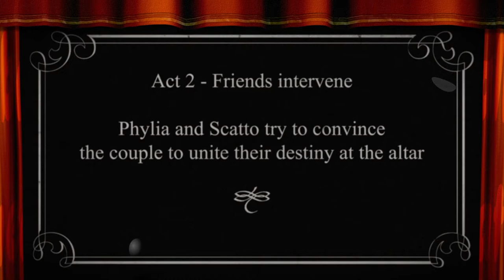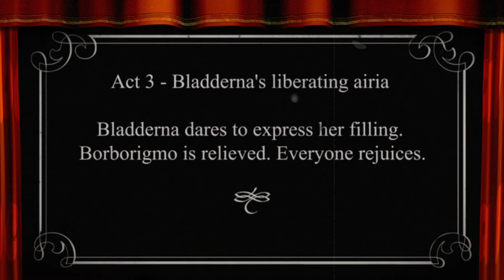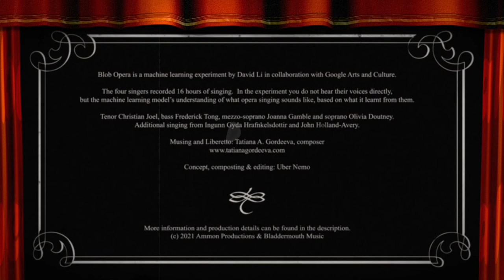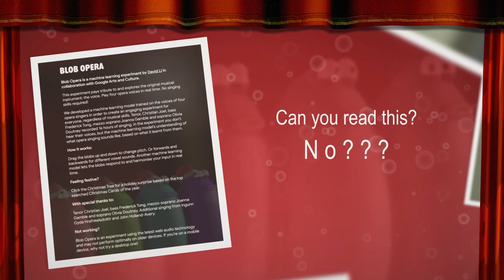BLADDERNA by Tatiana A. Gordeeva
The official "release" of my Bladderna, a blopera in 3 acts, my blopus No. 1, my modern high-tech take on the commedia dell'farte (sic) ;)

This blopera (blob opera) was created using artificial intelligence (ai), with a little bit of natural intelligence. You can see me (aka the cursor) moving manually one of the “ai singers” to create the main melody line while the AI automatically generates the accompanying harmonies in real-time for the other (lower-range) ai-singers. The improvised singing footage was captured live from my computer screen.

The voices that you hear, although based on more than 16 hours of recording of real opera singers (whose names are below), are not simply their sampled voice but a recreation of what the AI deep learning has understood about opera singing based on the examples contained in the recordings.

The AI deep-learned about opera singing and was able to generate it in real-time, following my mouse movements controlling only the top voice at any instant. The vertical movement controls the pitch over one octave of the chosen ai-singer’s vocal range and the horizontal movement controls the vowel or syllable expressed making it possible to imitate some nondescript language.

I had a lot of fun, but it took many hours of practice to learn to control this unique “instrument”. I was composing, or more precisely improvising, with no edits permitted as everything in one segment is happening in real time and is recorded directly from the screen. What you see is really what you hear!

All the music you hear is mine, from the orchestra behind the Rise of the Balloon intro and the Ammon Productions logo at the end to the jazz piece extract used in the end credits called Soft Blop (a pun on hard bop). And of course, all the melodic lines in Bladderna, my first-ever ai-assisted blopera!

I would like to thank David Li, the developer, with Google, of this deep learning system for music. The potential of this type of technology for the arts is immense, especially in combination with advanced physical modeling of instruments.

I am indebted, in more ways than one, to Uber Nemo, from Ammon Productions, who gave me this idea, formalized the concept, and took care of all the video “composting” (sic) and audio editing. A task made even more formidable as this was his very first experience with Adobe After Effects!

I also want to mention the following persons who were involved in one way or another in this creation:

Of course, first and foremost, David Li the creator of the Blob Opera system and the deep-learning script that made it all possible. Thank you, David, for making it accessible, fun, and easy to use.

Google Arts and Culture for supporting the arts and providing the resources and environment where such experiments can even be possible. As you can see AI does not (yet) always equals Terminator.

And of course, the talented opera singers whose voice was analysed and re-created by the algorithm:

Additional singing was provided by Ingunn Gyda Hrafnkelsdottir and John Holland-Avery.

I also want to extend my warm gratitude to the beautiful city of Gabinetto where the historic Popaballoona Theatre is located and where the “action” takes place. Ah, to see Gabinetto and die!

Thanks also go to:

for their innovative products including the ambient sounds used here.

and Noel Powell whose quality products and video processing expertise are only matched by their desire to help their customers. Check them out!

The beautiful Moai 3D model (shown in the credits as Uber Nemo) is by Paul Tripon

Finally, but not least, my knowledgeable, and patient, friend Reid (Tiger the Frog) for beta-viewing the whole thing and commenting in his usual kind and constructive manner.

Tatiana A. Gordeeva, composer

P.S. You might be "relieved" to know that the strange words you might have noticed in this commedia dell'farte (sic) were meant to be, really... ;-)